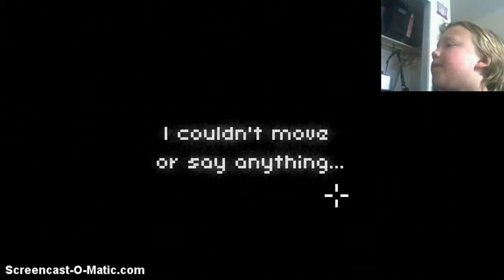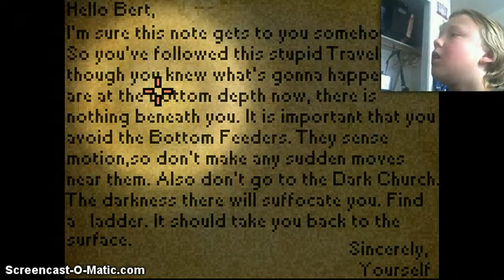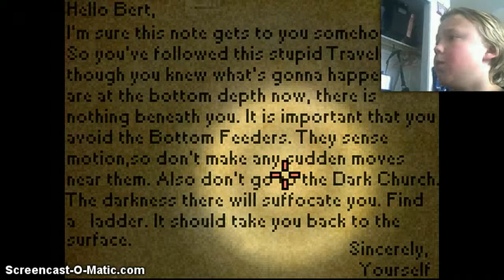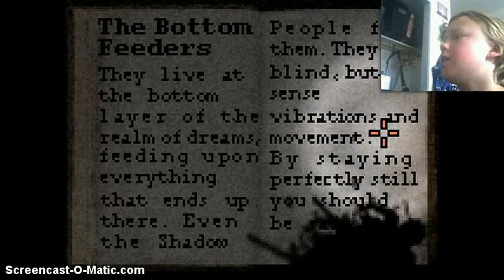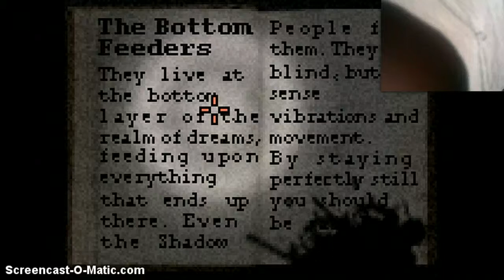(The Deepest Sleep PC)Pixel game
In this video for freaky fridays I play the deepest sleep and find out about the temple underworld.ENJOY :)